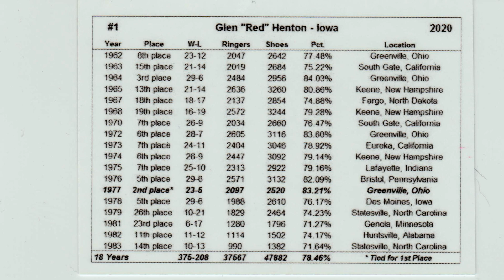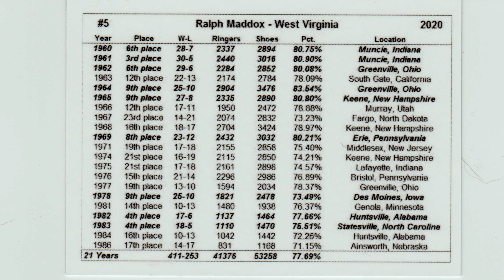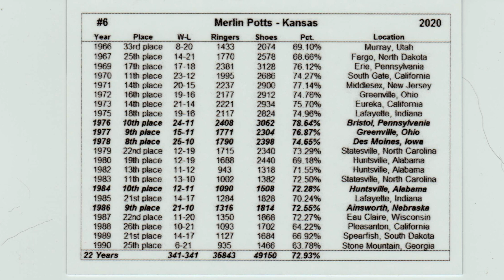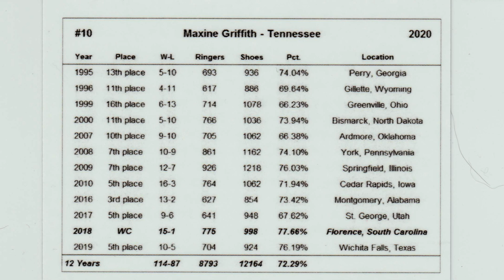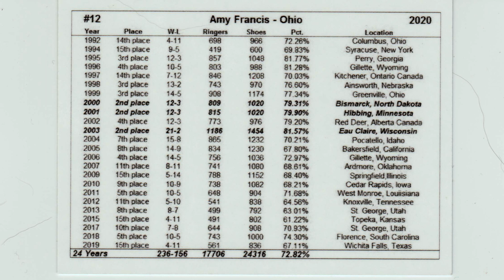Horseshoe Trading Cards-Contender's Set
This is yet another horseshoe card set. There are 12 cards in the “Contender’s Set”.